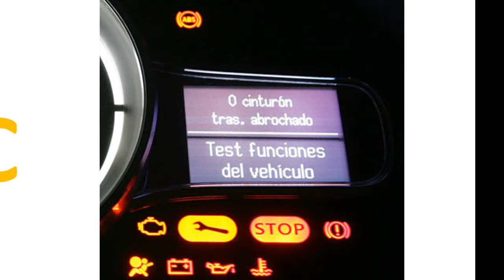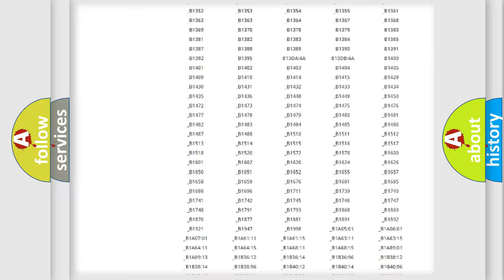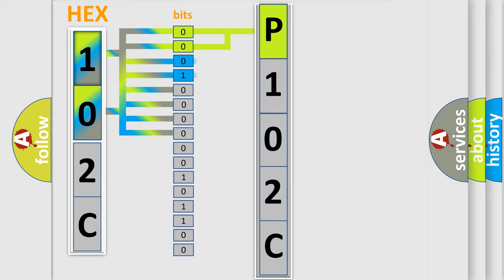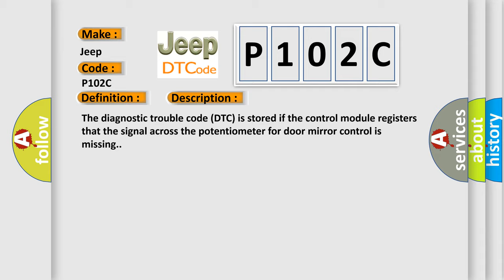DTC Jeep P102C Short Explanation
Contents:
0:21 Basic DTC analysis according to OBD2 protocol standard.
1:48 Insight into programming
2:58 A diagnostically understandable description of the Diagnostic Trouble Code
3:05 Basic error definition

Make:
Jeep
Code:
P102C
Definition:
Power supply. Open-circuit
Description:
The diagnostic trouble code (DTC) is stored if the control module registers that the signal across the potentiometer for door mirror control is missing.
Cause:
Open-circuit in the signal cable.